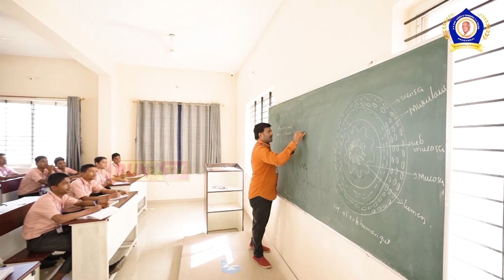ನಾಯಿಗೂ ಹೆಲ್ಮೆಟ್ ಕಡ್ಡಾಯವಾಯ್ತಾ..?